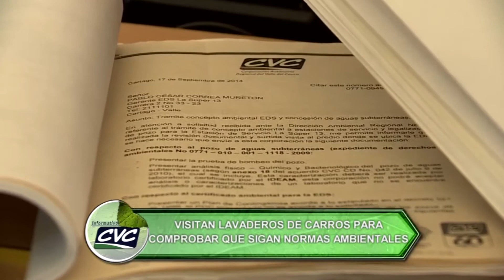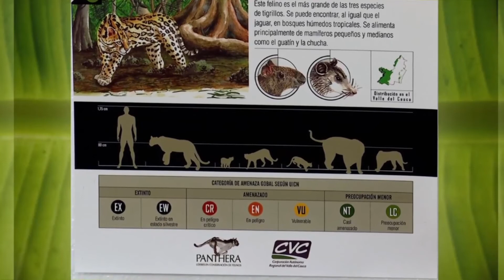Programa 285 3 de mayo de 2016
CVC PRESENTÓ SU HOJA DE RUTA
Todo un éxito fue la Audiencia Pública para la presentación del proyecto de Plan de Acción 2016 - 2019 de la CVC que tuvo como fin recibir comentarios, sugerencias y propuestas de ajuste…
300 personas asistieron y 90 se inscribieron para hacer preguntas y aportes a la que será la hoja de ruta de la Corporación de aquí hasta el 2019.

INAUGURAN PARQUE TECNOLÓGICO AMBIENTAL
La CVC otorgó la licencia ambiental para un parque tecnológico que permitirá tratar residuos peligrosos de aparatos eléctricos y electrónicos, hospitalarios e industriales con un bajo consumo de energía y sin contaminación.
El proceso, que incorpora tecnología belga, representa un avance ambiental y económico para la región…

ESTE ES EL SEÑOR DE LOS PÁJAROS
Y ahora pasamos a la historia de un hombre en Buga que en pleno casco urbano ha logrado atraer a una gran variedad de aves hasta su casa proporcionándoles el alimento que no encontrarían en kilómetros a la redonda… lo llaman el Señor de los Pájaros

NIÑOS CELEBRARON SU DÍA EN VERSALLES
Una serie de juegos educativos que desembocaron en la siembra de su primer árbol fue lo que experimentaron los niños que celebraron su día en Versalles.
Con esta actividad se busca enamorarlos del ambiente desde su infancia.

COMPROBADO, DÍA SIN CARRO REDUJO RUIDO
Mientras tanto en Cartago se llevó a cabo el Día sin Carro y sin Moto. El experimento sirvió para corroborar cómo se reducen los niveles de contaminación sonora…

CONTROLAN LAVADEROS DE CARROS
También en la Villa de Robledo la CVC acompañó a la Policía en la jornada “Todos contra el Derroche” en la que se visitaron lavaderos de carros para verificar que contaran con concesión de aguas y certificación en su manejo de residuos peligrosos.
LIMPIAN ECOPARQUE DE CARTAGO
La CVC junto a varias instituciones participaron en una jornada de limpieza del Ecoparque de la Salud. La idea es motivar a la ciudadanía para que conserve en buen estado estos pulmones verdes que refrescan los cascos urbanos.

PREMIO POR INVESTIGACIÓN CON PANTHERA COLOMBIA
Hablamos con María Isabel Salazar coordinadora del Grupo Biodiversidad de la CVC sobre el reconocimiento internacional que ganaron la Corporación y la Fundación Panthera Colombia...